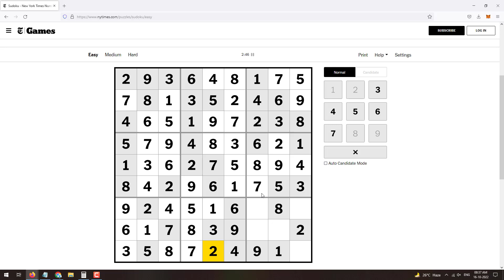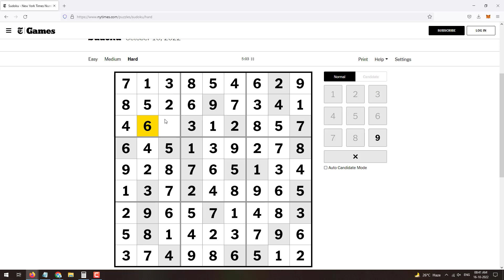New York Times Sudoku Today's Solution | NYT Sudoku Hard | Easy | Medium Solution 16th October 2022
Here is the Sudoku Puzzle Solved of Daily Newspaper New York Times Published on 16th October 2022. All levels of Sudoku which is easy, medium and hard has been completely solved.